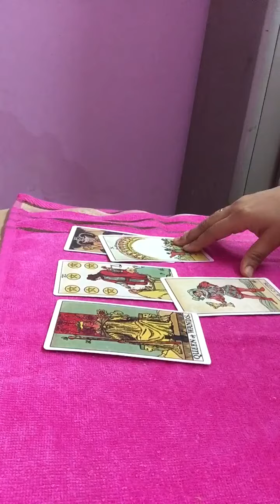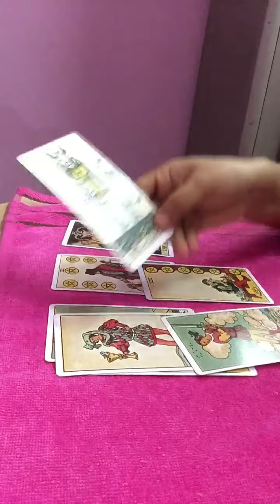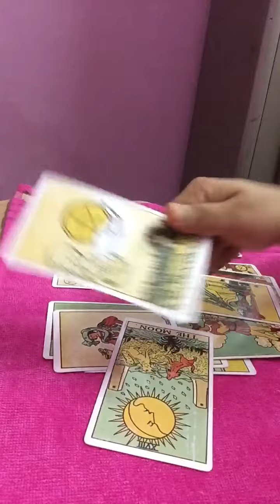LEO| Is it really over?